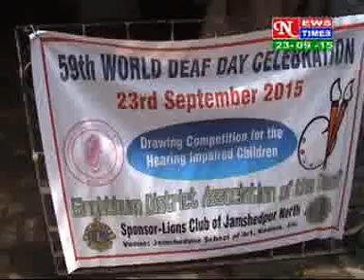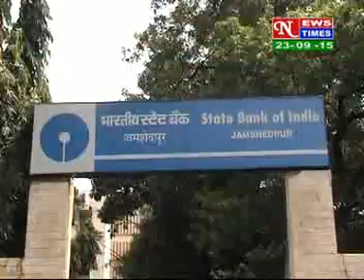HINDI NEWS,DATED 23 09 2015,PART 3